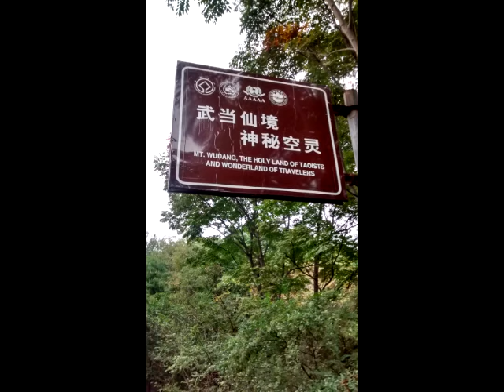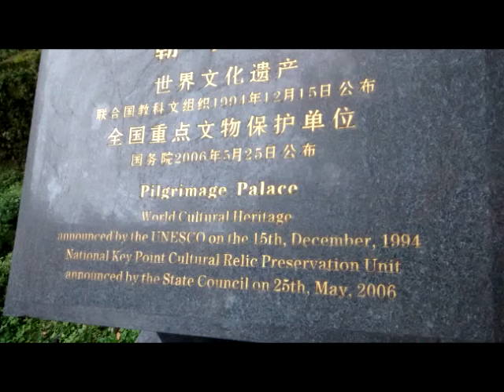Música para practicar Chi Kung y Tai Chi Chuan con guzheng y flauta de bambú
Espacio Deva en Palermo

Instructorados de Tai Chi Chuan y Chi Kung virtuales.